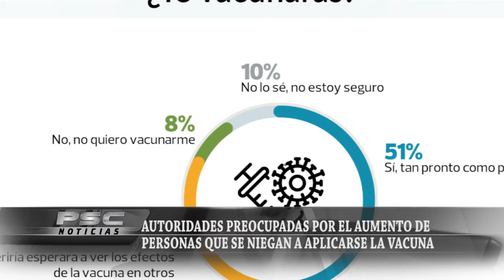AUTORIDADES SE MUESTRAN PREOCUPADAS POR EL AUMENTO DE PERSONAS QUE SE NIEGAN A APLICARSE LA VACUNA C